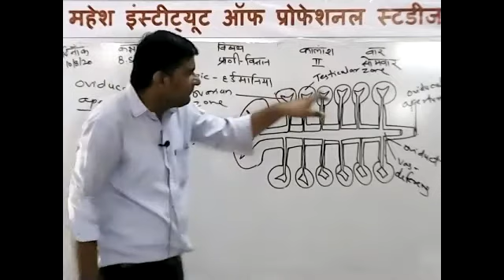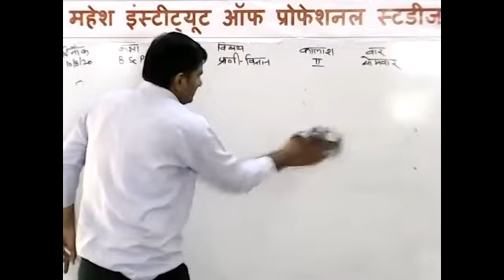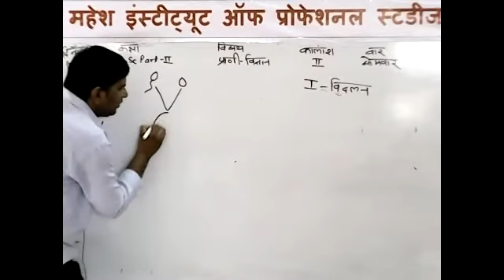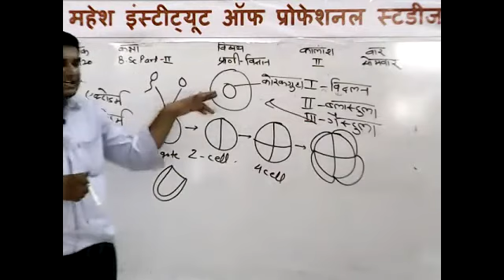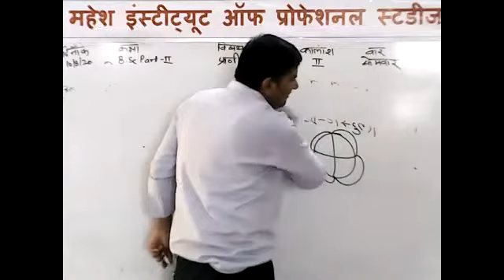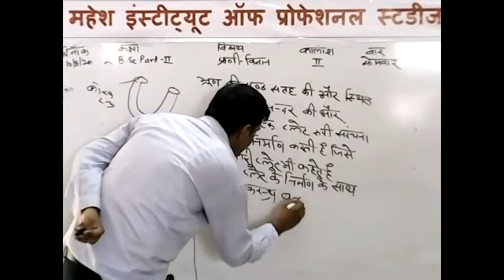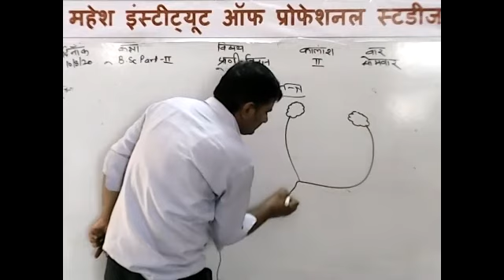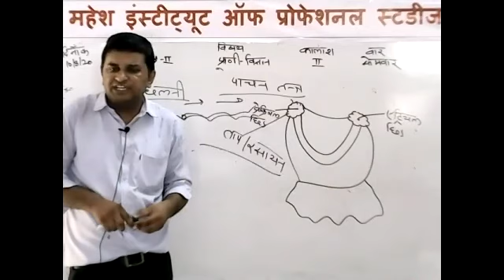B.Sc Part-II ZOOLOGY [HERDMANIA Part-iii]